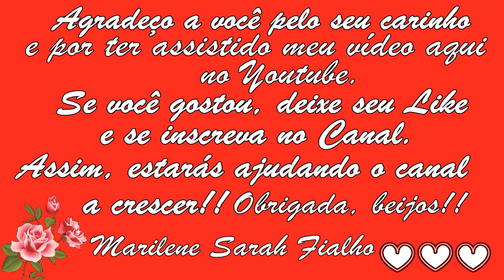Chá para DORMIR RÁPIDO e a Noite Toda! 🌿 INSÔNIA e Tireoide Remédio Caseiro 💖 MARILENE SARAH FIALHO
🌿 Nome Científico do Capim Limão: Cymbopogon citratus.
🌿 Nome Científico da Camomila: Matricaria chamomilla.

🌻 MEUS PRODUTOS 🌻
🔥🛒🧘🏽‍ Natflix Fitness (treinos, aulas de yoga, fit dance, aulas com nutri...):

Bjss 💖💖